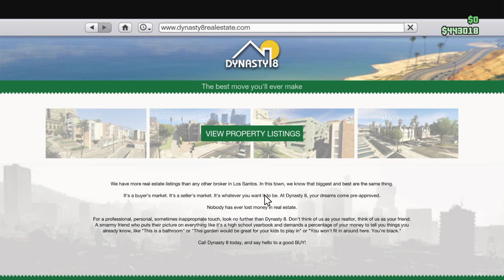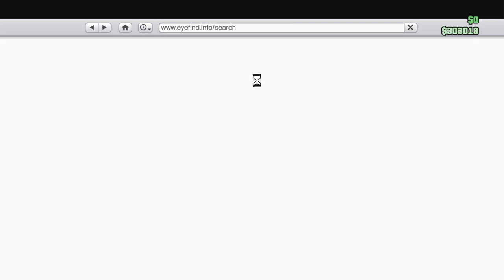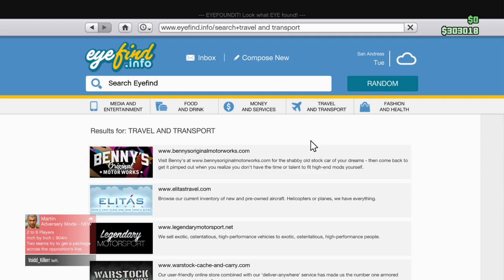Grand Theft Auto V buying new crib